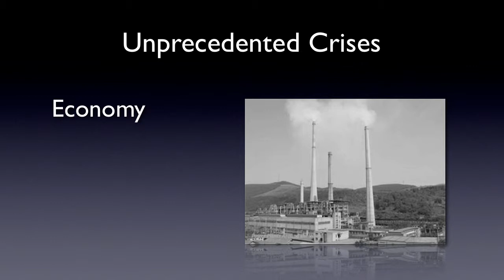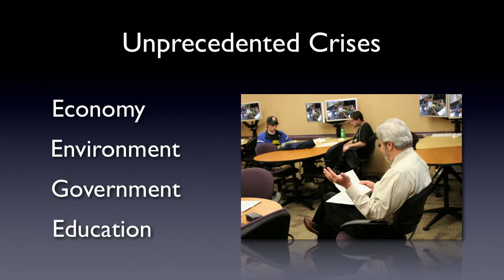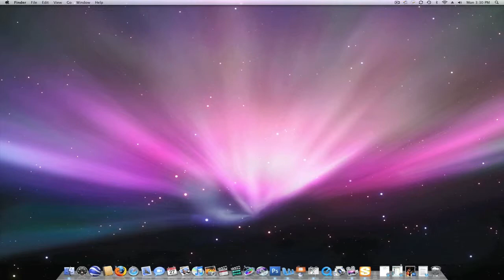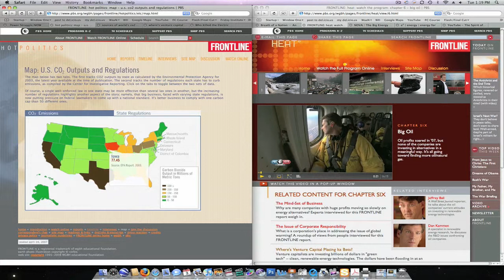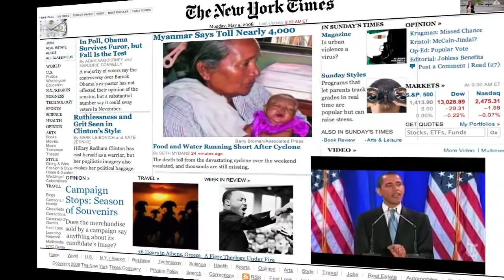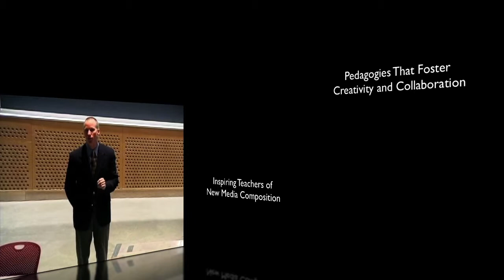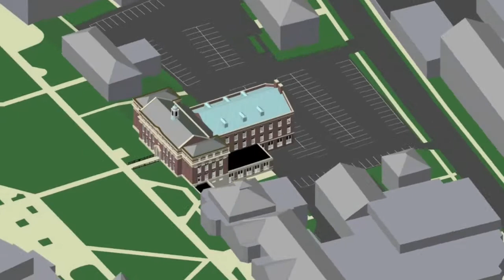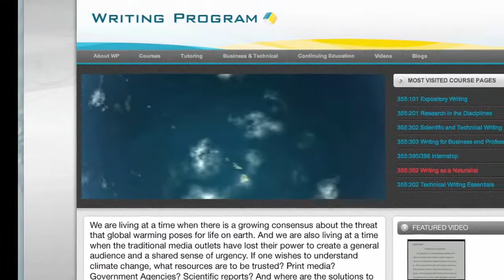The Center Cannot Hold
Web 2.0 technology has underwritten a radical redistribution of expertise. Have a question about an ailment? The cost of an automobile? Comparative mortgage rates? Competing theories of religious freedom? Approaches to reading the Constitution? It's all just a few clicks away on the internet. How can we prepare students to think amidst this depthless flow of information? How do we go about cultivating curiosity? creativity? understanding? Composing with new media is not analogous to writing; collaborating with new media is not analogous to co-editing; the creation of the internet is not analogous to the invention of the printing press. Our 2.0 World is not an upgrade of what came before. The paradigm for human communication has shifted. Is there a place for the teaching of writing in the 21st century? In this collaborative presentation, Professor Miller explores the possibility of constructing a rich and productive learning environment for the 21st century, one equal to addressing the global problems that have already come to define the new millennium.